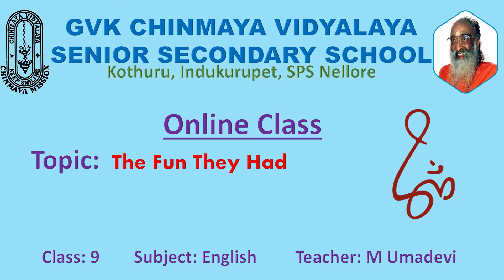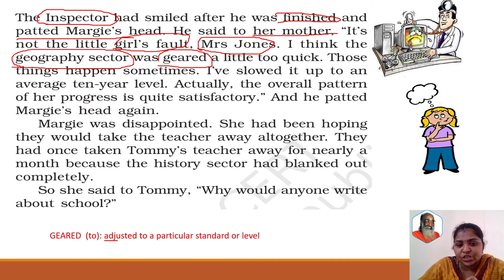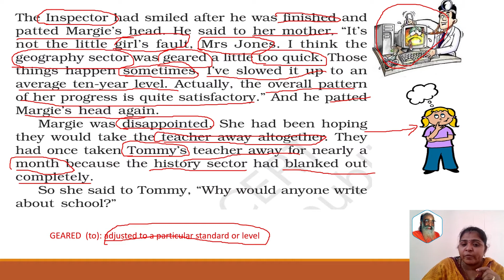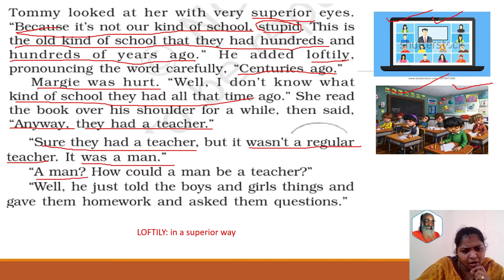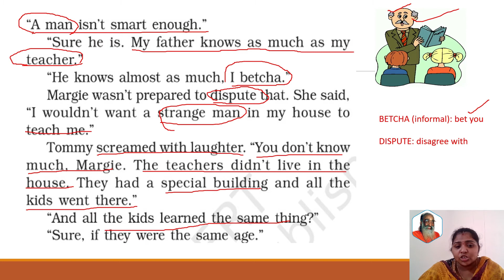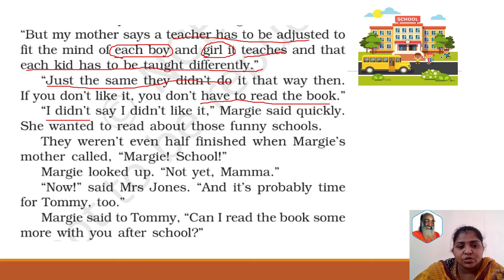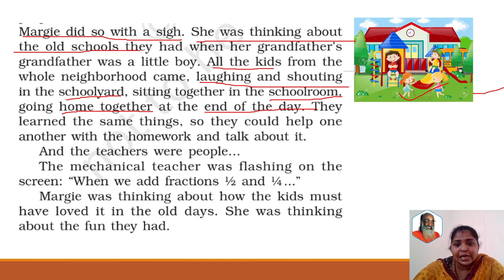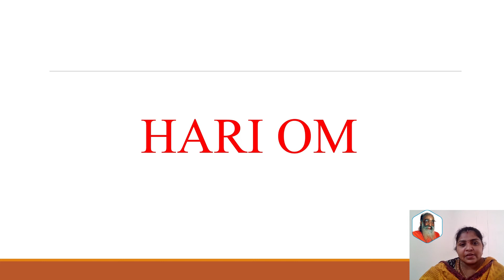GVKCV ONLINE CLASS: The Fun They Had 2 (Class 9 English)